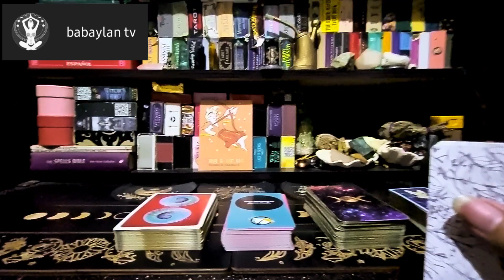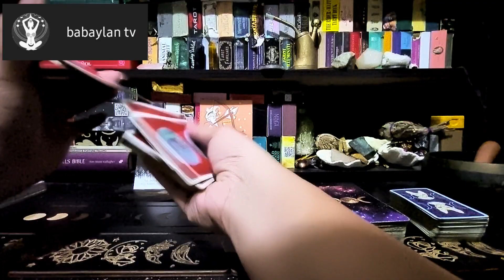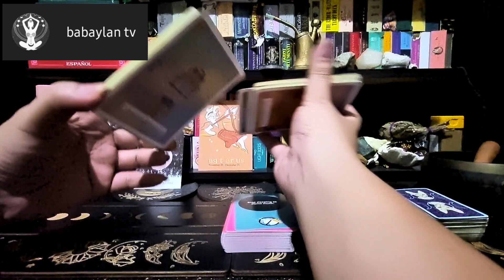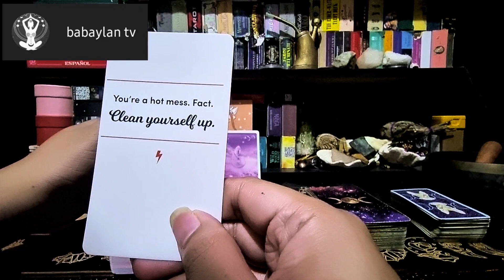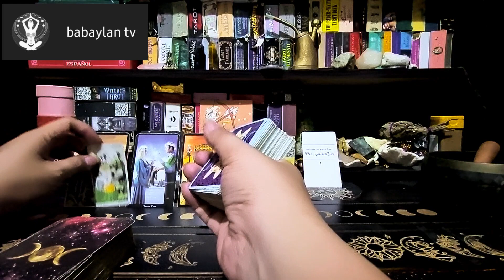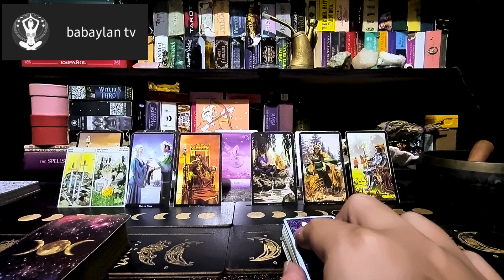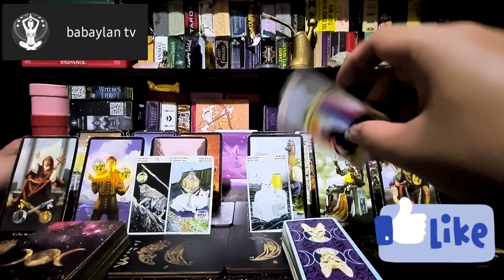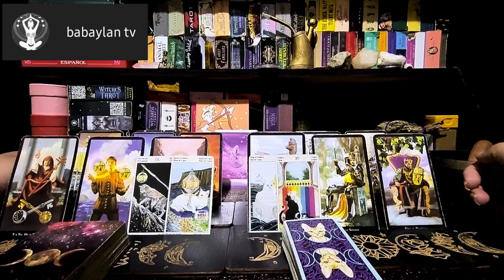JANUARY 3-4, 2023 | THEY LIED BEFORE BUT THIS TIME IT IS REAL! | SAGITTARIUS | TAROT CARD READING